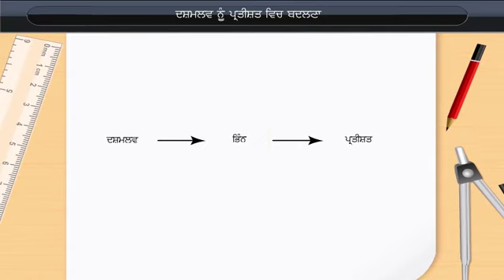ਦਸ਼ਮਲਵ ਨੁੰ ਪ੍ਰਤੀਸ਼ਤ ਵਿੱਚ ਤਬਦੀਲ ਕਰਨਾ | Conversion of Decimal to Percentage | Class 7 | Maths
ਦਸ਼ਮਲਵ ਨੁੰ ਪ੍ਰਤੀਸ਼ਤ ਵਿੱਚ ਤਬਦੀਲ ਕਰਨਾ | Conversion of Decimal to Percentage | Class 7 | Maths | Punjabi medium

Check out our Thinkbooks on Amazon, teaching 21st Century skills like:
- Analytical Thinking,
- English Ability and
- Maths Aptitude